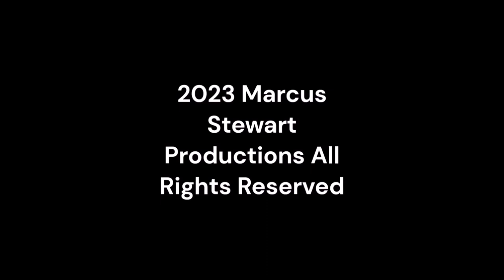Thursday Night Action 511